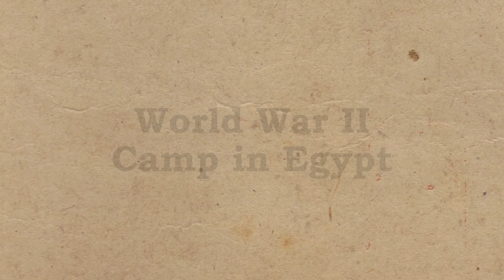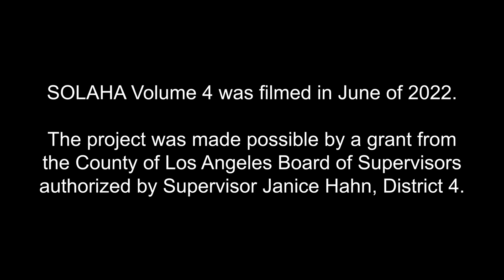Escaping to Egypt During WWII -- Augie Bezmalinovich -- Stories of LA Harbor Area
Port of Los Angeles community liaison Augie Bezmalinovich tells the story of how his mother escaped from the Croatian island of Vis to Egypt with the aid of the British military during World War II.